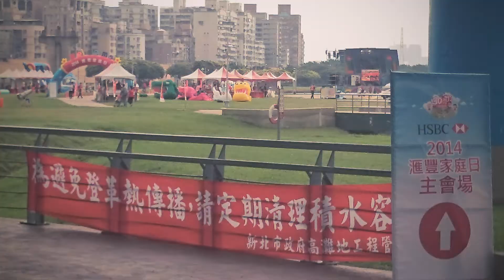20141005－蘆堤樂團團練花絮